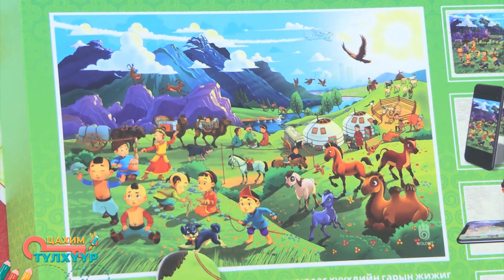Цахим түлхүүр promo